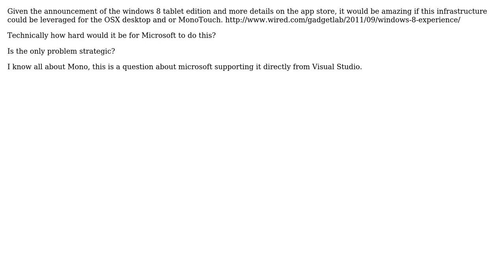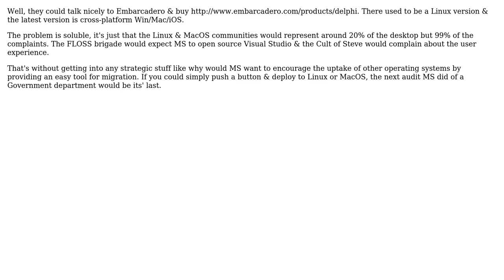How hard would it be for Microsoft to support deployment of .net apps onto OSX and linux?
Software Engineering: How hard would it be for Microsoft to support deployment of .net apps onto OSX and linux?

With thanks & praise to God, and with thanks to the many people who have made this project possible! | Content (except music & images) licensed under CC BY-SA | Music | Images & others | With thanks to user mcottle user Gavin Coates user Chris Barry and the Stack Exchange Network Trademarks are property of their respective owners. You are responsible for your own actions.